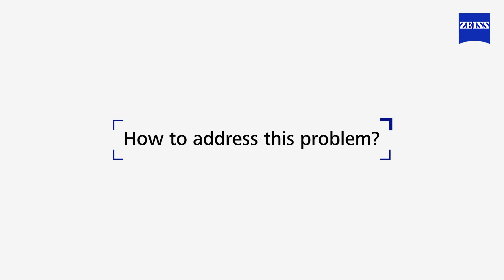ZEISS ClearView Finished Single Vision lenses – Part 1 (Hindi)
Explore the innovation of ZEISS ClearView Finished Single Vision lenses.
In this video you will learn about this groundbreaking lens category that merges the convenience of speedy delivery and affordability with exceptional optical quality throughout, even at the lens periphery. Elevate your vision with ZEISS ClearView lenses!

To understand the technology of ZEISS ClearView Finished Single Vision lenses, please click on this